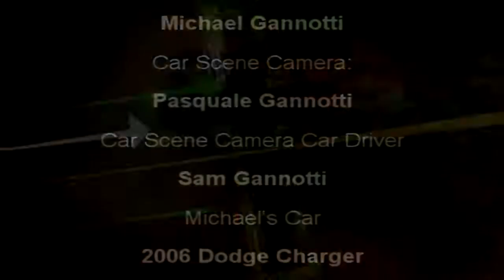Gospel Reflections Mathew 20:17-28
In today's Gospel reading we see Jesus again emphasizing the Lenten message of service and humility. Additionally, we find Him letting His disciples know, as well as us, that in some measure all who follow him shall drink of the bitter chalice of persecution.

In sports we are taught to compete to win. In business we learn to climb the corporate ladder. Throughout our lives the world teaches us that to be counted as successful we need to climb over others to be a winner. Yet Christ in today's Gospel points to just the opposite. He say's "...Jesus summoned them and said, "You know that the rulers of the Gentiles lord it over them, and the great ones make their authority over them felt. But it shall not be so among you. Rather, whoever wishes to be great among you shall be your servant; whoever wishes to be first among you shall be your slave." Mathew Chapter 20 This is a repeat of the Lenten call to humility and service we have heard repeatedly from our Lord. The Church, likewise has included these references within the Lenten season to show the importance of humility and service as an essential part of repentance and conversion. In today's reading Christ further cements its importance by calling attention to the fact that He is about to embark on the ultimate example of humility and services to others. "Just so, the Son of Man did not come to be served but to serve and to give his life as a ransom for many."

Along the way in today's reading Christ also lets His disciples, and us, know that if we follow Him, if we are living this life of service and humility in His service then we will face trials and persecution. We too, will in some measure, drink of the bitter chalice that is born of a world at odds with Christ. In reading this we should all take pause and examine our lives. Are we putting ourselves out there for Christ? Are we engaging in service and proclaiming His truth along with it? If we are the fruit that we should see come to fruition will not only be lives touched, hearts mended, but also opposition and resistance at times for Gods ways are not the ways of the world. If we do not see and experience such things we should question if we are truly seeking to grow in faith and service or whether we are simply watering down the Gospel message to one of comfort and feel goodness. That is not what we are called to. We are not called to some prosperity Gospel that is designed to makes us successful in the eyes of the world and feel good all the time. The waters of deep faith are ultimately the most satisfying but they are also at times by nature the most turbulent and stormy.

As Lent continues let us all seek to move deeper in to our relationship with Christ, to seek the deep waters of faith, and to serve and put ourselves out there, even if we must drink of the bitter chalice, so that we might be renewed in Christ and ultimately Christ glorified but our actions, words, and faith.